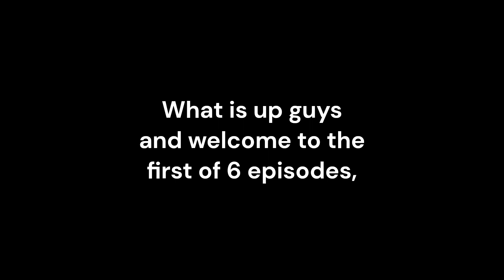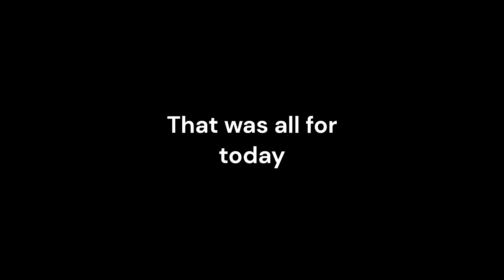Compilation of Dream's clutch plays & close calls in his 3 Hunters series. (First Half)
I will be creating 6 episodes of Dream's clutch plays & close calls. Let me know if you guys enjoy this series.